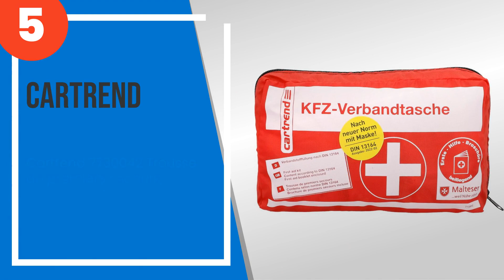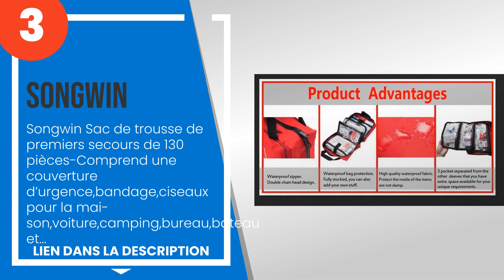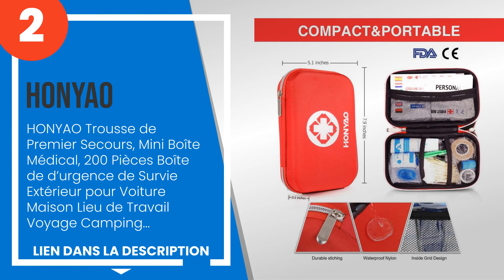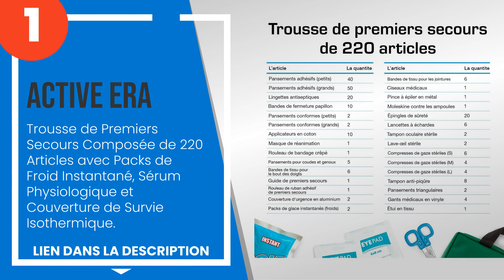Les 5 meilleures trousses de secours pour la voiture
✋ Voici les 5 meilleures trousses de secours pour la voiture, disponibles sur le marché.

 5) Cartrend 7730042 Trousse de premiers secours, rouge, DIN 131...

 4) The body source - Trousse de Premiers Secours Composée de 90...

 3) Songwin Sac de trousse de premiers secours de 130 pièces-Com...

 2) HONYAO Trousse de Premier Secours, Mini Boîte Médical, 200 P...

 1) Active Era - Trousse de Premiers Secours Composée de 220 Art...

00:00 - Introduction
00:08 - 5) Cartrend 7730042 Trousse de premiers secours, rouge, DIN 131...
00:57 - 4) The body source - Trousse de Premiers Secours Composée de 90...
01:46 - 3) Songwin Sac de trousse de premiers secours de 130 pièces-Com...
02:38 - 2) HONYAO Trousse de Premier Secours, Mini Boîte Médical, 200 P...
03:17 - 1) Active Era - Trousse de Premiers Secours Composée de 220 Art...

Clause de non-responsabilité:
- Nous déclinons toute responsabilité, les informations contenues dans la vidéo peuvent être sujettes à modification, peuvent ne pas être complètes ou inexactes, pour des spécifications plus détaillées et de plus amples informations, veuillez vous référer au fabricant.
- Si vous trouvez du matériel protégé par des droits d'auteur dans cette vidéo ou si vous avez des propositions commerciales, veuillez nous contacter par e-mail à travers  le panneau d'information de la chaîne.